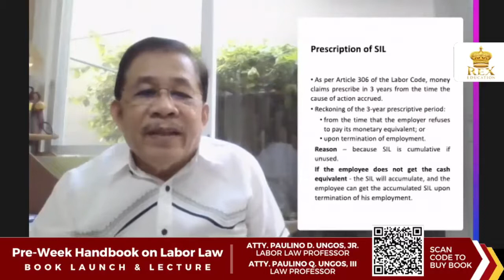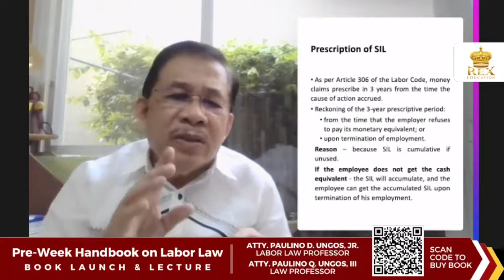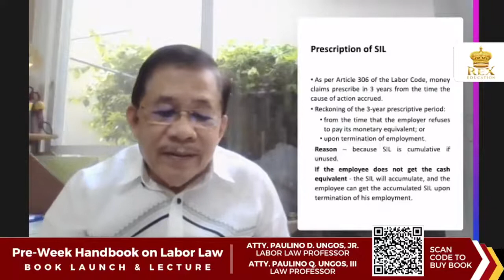Service Incentive Leave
Author Ungos Jr discusses the prescriptive period of service incentive leave.